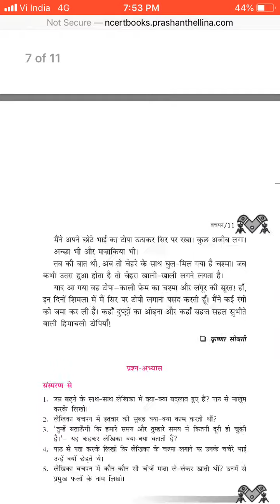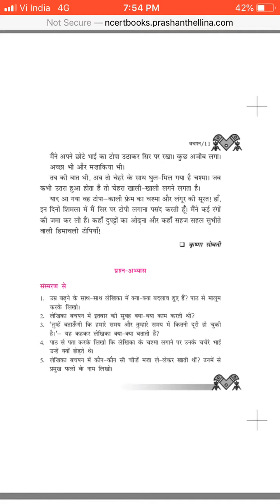Class 6 Hindi Day 128 by Mam Meena Tekwani